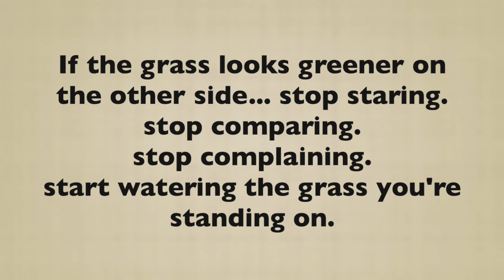What Not To Do | 3Cs to limit in your life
New Year brings in a lot of excitement. We plan what we need to do as we set our goals, resolutions and/or intentions. But what about what we need to avoid? In this video, I share what you must avoid or limit. What Not To Do this new year - The 3Cs you must limit in your life.

🎶 MUSIC Courtesy: Jazz Mango (I'm somehow stuck on this ;)